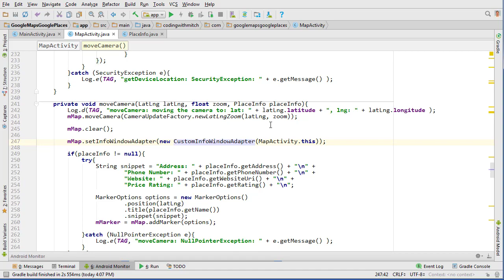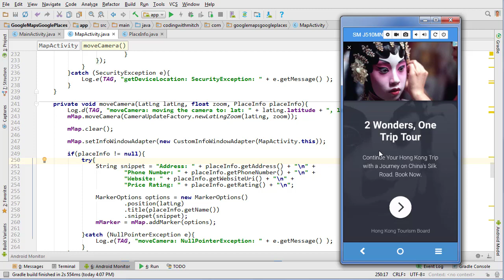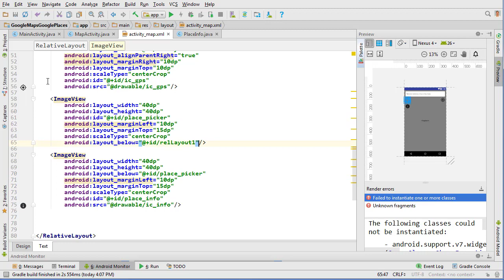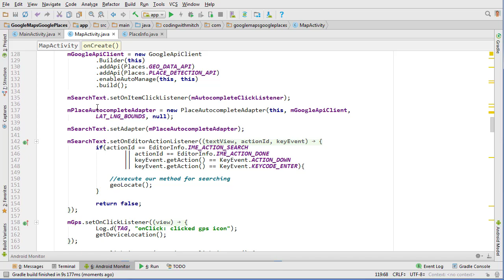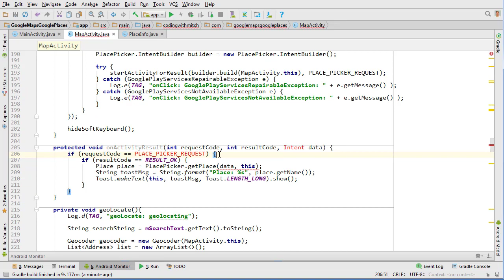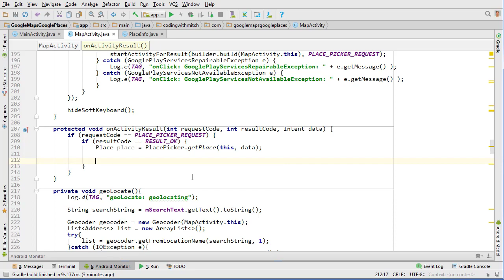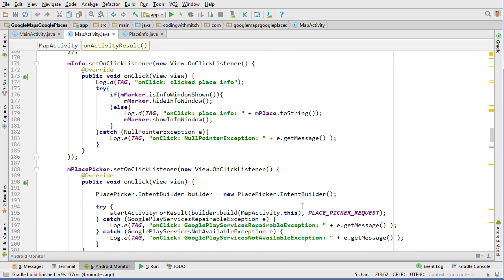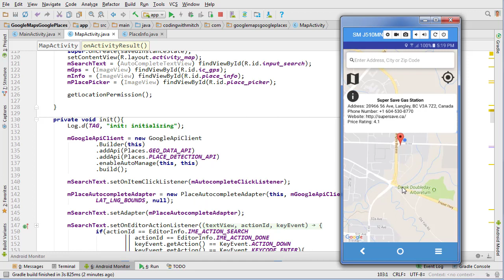Google Maps Place Picker - [Android Google Maps Course]